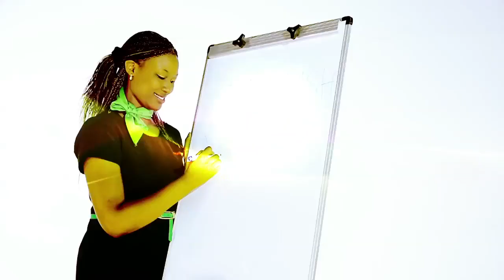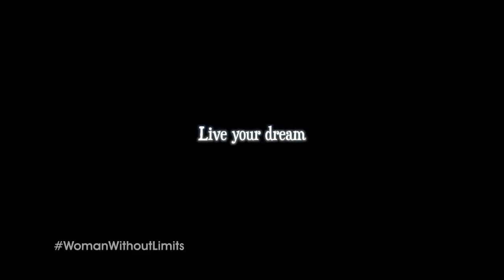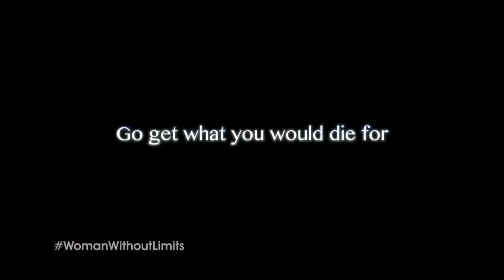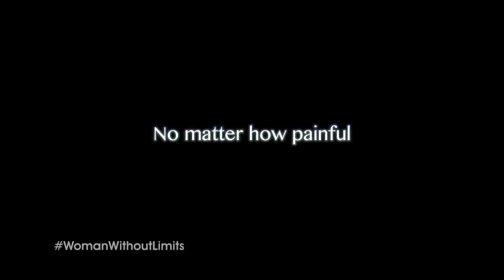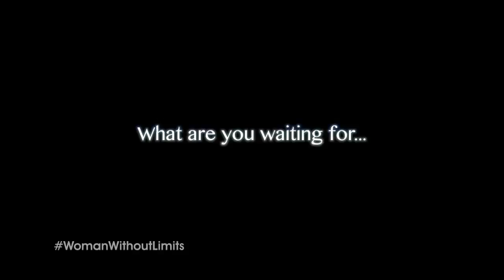Woman Without Limits - Kanze Dena (Part 1)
Kanze Dena Shares her intriguing story of deep pain hidden by smile and success.